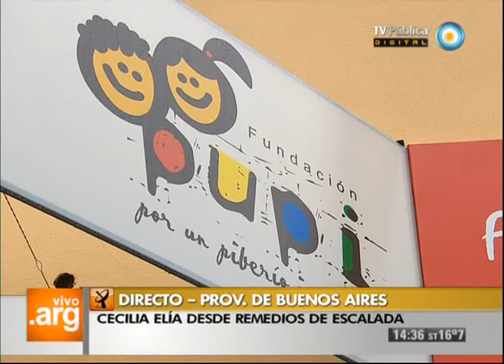Vivo en Argentina - Fundación Pupi Zanetti - Remedios de Escalada - 19-02-13 (1 de 5)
Visitamos la Fundación Pupi Zanetti que se encuentra en Remedios de Escalada, Buenos Aires, para conocer su trabajo. Conversamos con Jonathan, egresado de la Fundación, quien nos comparte su experiencia de niño y su participación actual como colaborador. Hablamos con Fernando Bessaso, Director Ejecutivo, Beatriz Furnari, Coordinadora Operativa Institucional y Patricia Garavaglia, Coordinadora Pedagógica de las actividades educativas, culturales y deportivas que brinda la Fundación, uno de los primeros espacios públicos de inclusión digital.